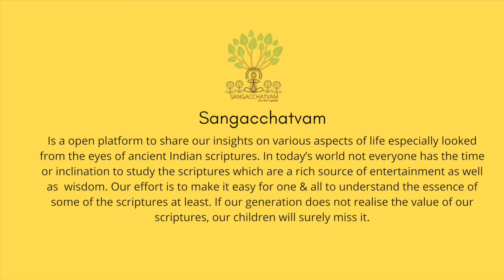Bhagavat Gita - Chapter 17 - Session 1